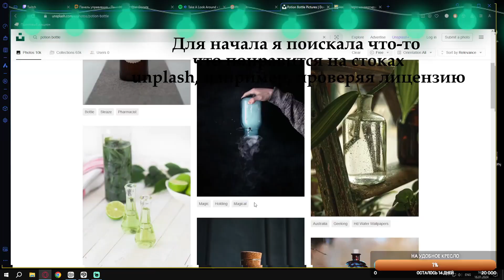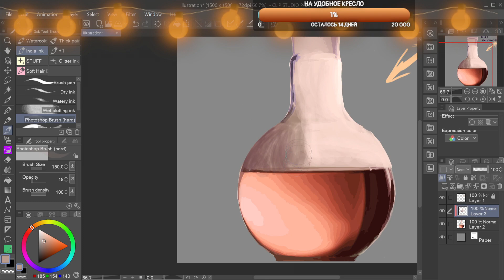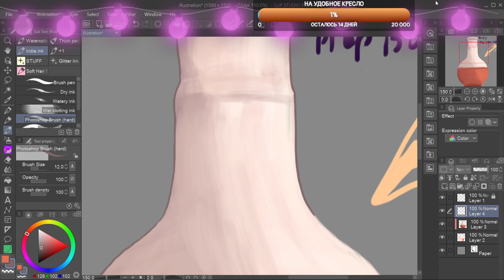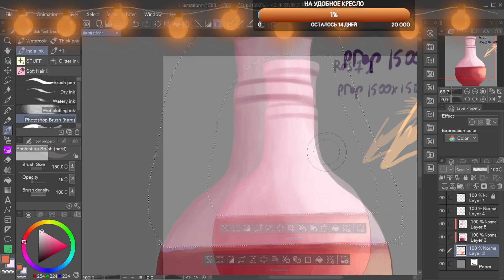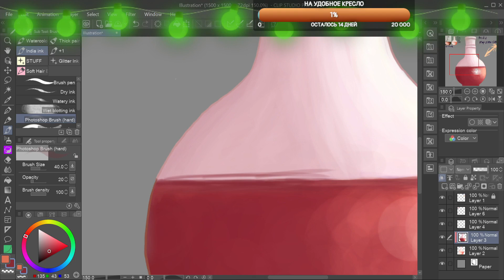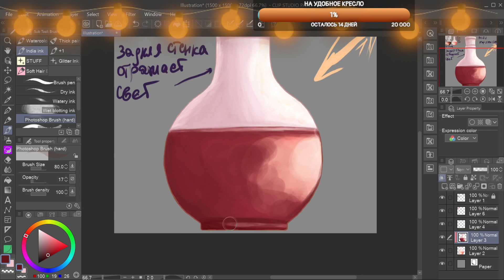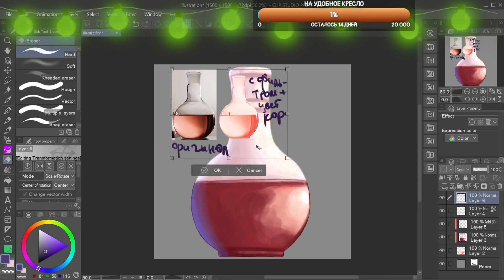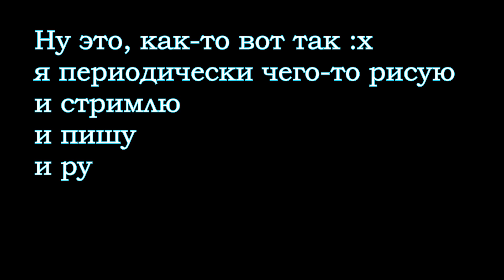Пузырек с зельем | Ускоренная запись стрима и парочка комментариев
Задушнило - пошла сама порисовать. Чего-то такое вышло, в следующий раз порисую без основы, просто обложившись рефами и тз от чаттовцев